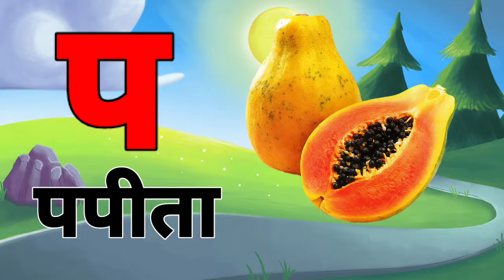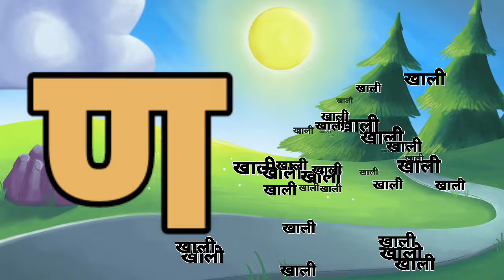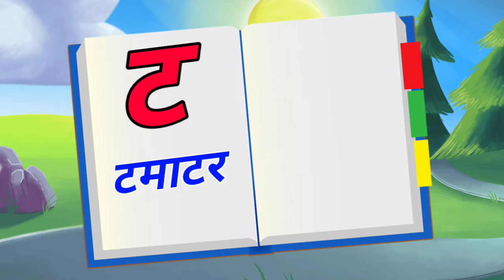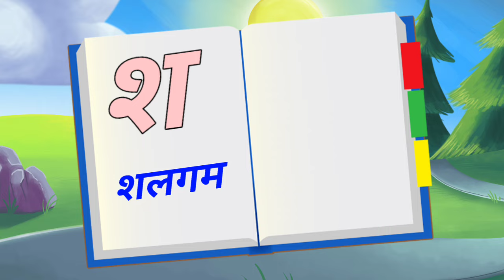123 Numbers, learn to count, One two three, 1 to 20, 1 to 100 counting, Hindi alphabet